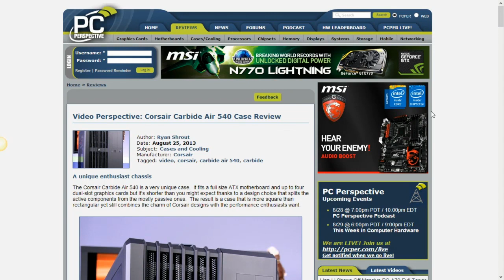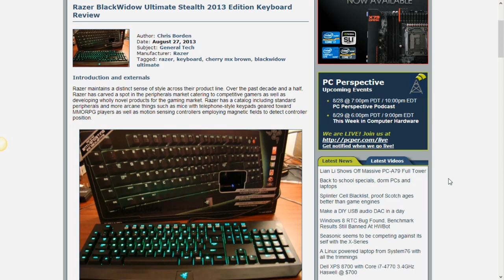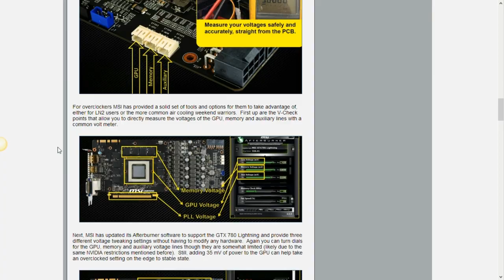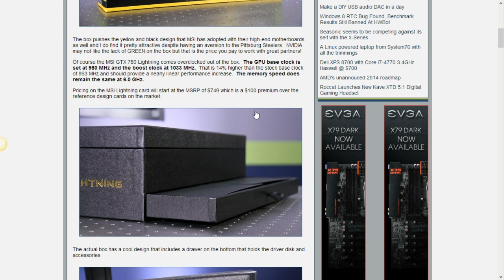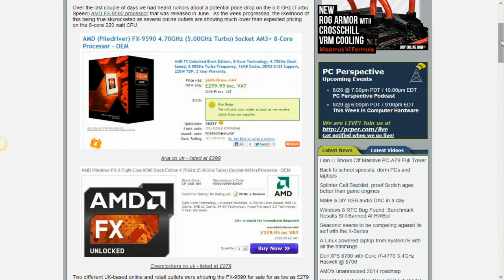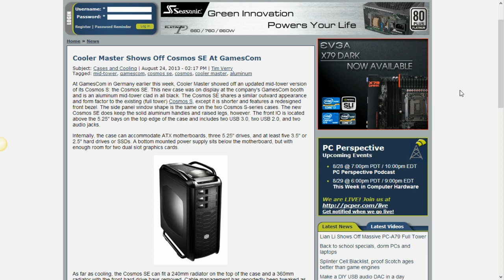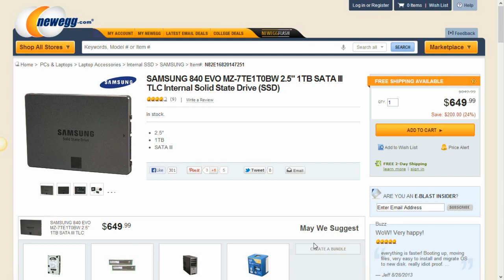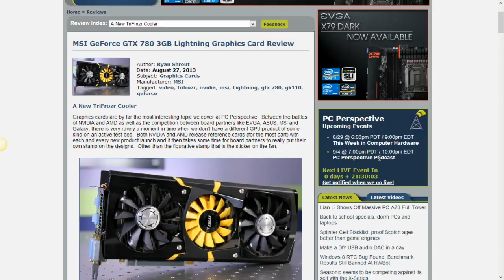PC Perspective Podcast 266 - 08/29/13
Podcast topics of discussion:

Week in Review:
0:04:20 Corsair Air 540 Case Review
0:12:30 Razer BlackWidow Ultimate Keyboard
0:17:00 MSI GeForce GTX 780 Lightning Review
News items of interest:
0:31:25 Sony PlayStation 4 hUMA debate
0:37:30 AMD FX-9590 Price drop?
0:44:35 Steve Ballmer resigning
0:46:30 NVIDIA and Ubisoft, sitting in a tree
NVIDIA and Call of Duty Ghosts sitting in a tree
0:52:00 Cosmos SE from Cooler Master
0:52:30 Lian-Li PC-Q33 Mini-ITX case
Also a full tower PC-A79!!
0:57:45 AMD to add DirectX 11.2 to HD 7000 cards
0:58:50 Is AMD Kaveri delayed or not?
1:00:45 Windows 8 RTC bug and benchmarking
Hardware/Software Picks of the Week:
Ryan: MSI GeForce GTX 780 Lightning Review
Josh: Was on special last week
Allyn: Samsung 840 EVO pricing was definitely not kidding!
Morry:  Samsung 840 EVO 250GB - HOT!!!
Closing/outro